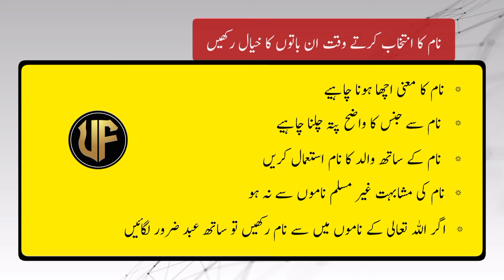Janealam Name meaning in urdu | Boy Newborn baby name | Muslime new baby boy | Umme Fatima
Assalamu Alaikum

Is video mein Ham aapko bataenge Ki Janealam Naam ka matlab kya hota hai aur is naam ke spelling kya Hote Hain. yah Naam Urdu mein aur English mein Kaise likha jata hai. is Naam Ka Taluk kis Zuban se hai. Kiya Janealam Urdu zaban ka lafz hai kya Arabic ka Janealam Naam Ki Ibtadai Tarikh Urdu Hindi Turkish Arabi Parsi Farsi mein se kis Zuban se Nikalti Hai Janealam Naam larka ke liye istemal Kiya jata hai ya larki ke liye aur Janealam Naam rakhte Waqt kin Baton ka kya Rakhna zaruri Hota Hai Janealam Naam Ka intekhab karte waqt kin Baton ka kya Rakhna lazmi hai

thanks